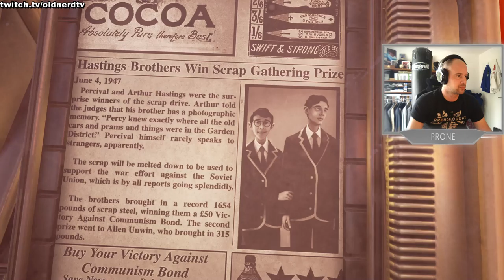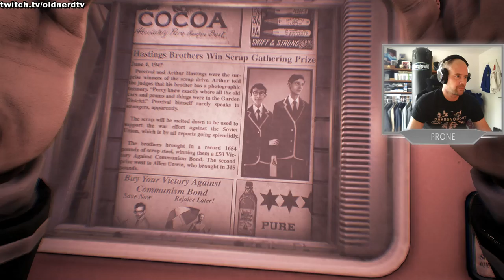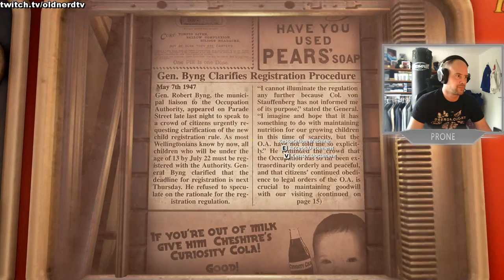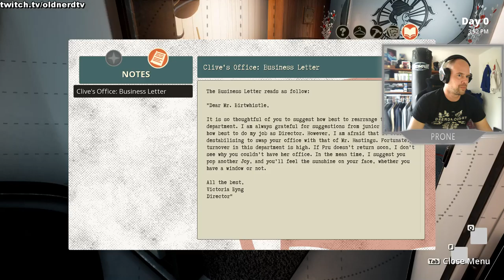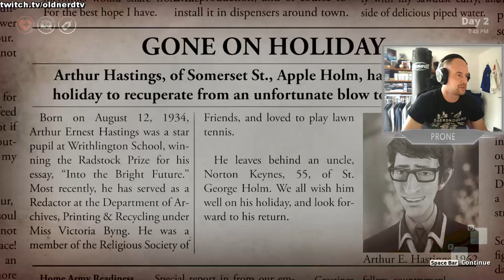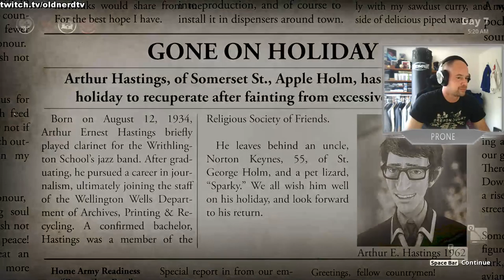We Happy Few: Zensur PUR! Alpha Gameplay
Als ob 1984 und Brave New World ein Game-Baby hätten. Das Spiel ist schon jenseits von merkwürdig. Noch ein bisschen buggy, aber eben auch Alpha.

Viel hab ich nicht hinbekommen, viel nächstes Mal ;)